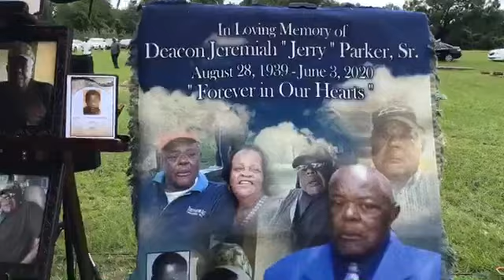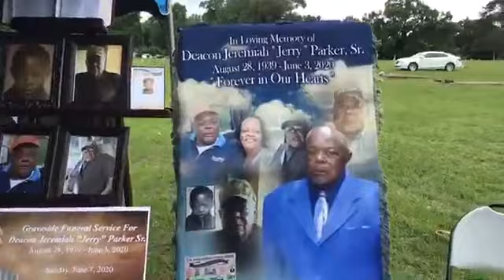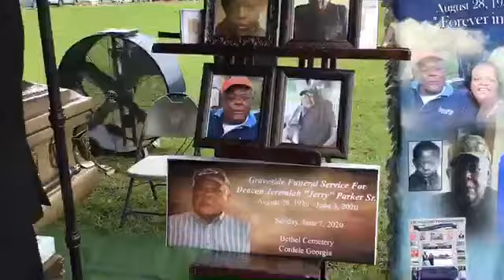Funeral Service of Deacon Jeremiah “Jerry” Parker, Sr.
August 28, 1939 - June 3, 2020
The Bethel Cemetery - Cordele, Georgia
Rev. W.W. Wilson, Officiating